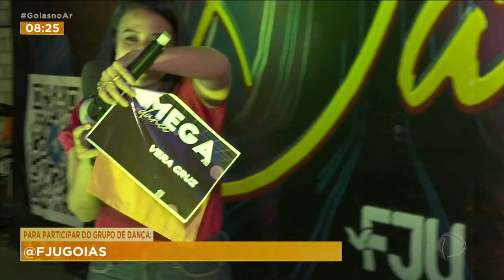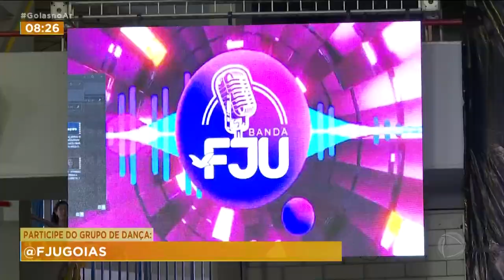MEGA DANCE: EVENTO REÚNE JOVENS DE VÁRIAS PARTES DE GOIÂNIA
UM EVENTO DE DANÇAS REUNIU VÁRIOS JOVENS DE DIFERENTES PONTOS AQUI DE GOIÂNIA E REGIÃO METROPOLITANA. A COMPETIÇÃO FOI REALIZADA NO COLÉGIO HUGO DE CARVALHO RAMOS. E É UM INCENTIVO A CULTURA E VALORIZAÇÃO DO TALENTO. SETE GRUPOS ENTRARAM NA BATALHA QUE TEVE UMA JURADA PRA LÁ DE ESPECIAL.